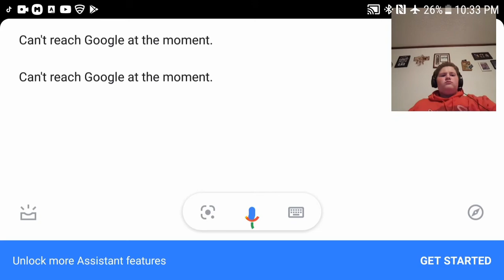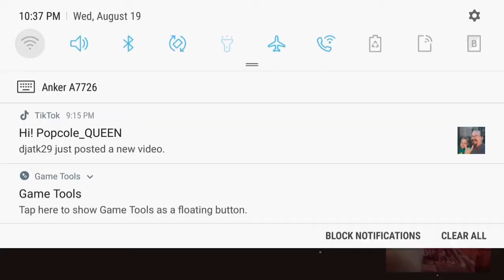Apple Knight pe5 still cant pass